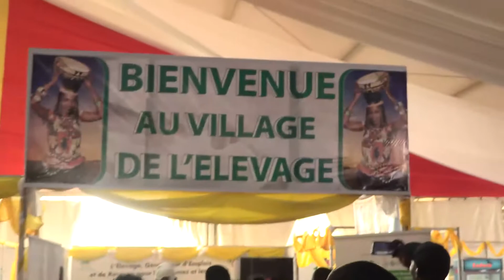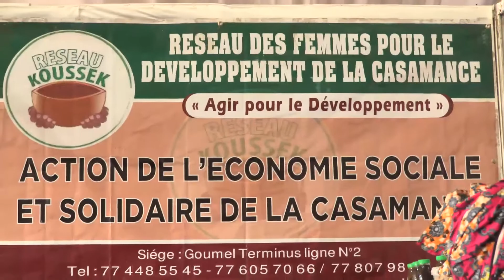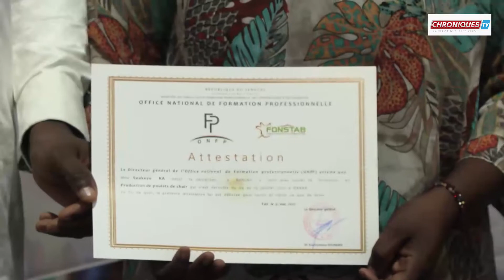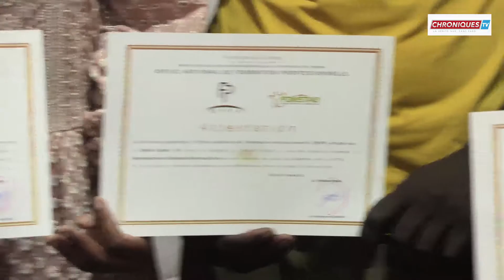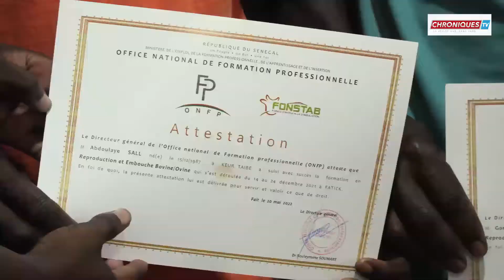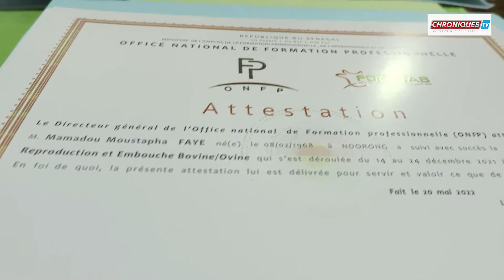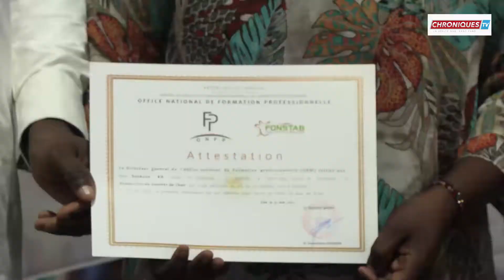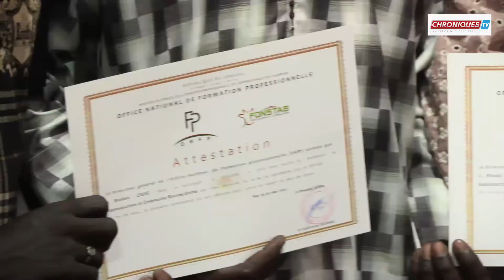L'ONFP remet 176 attestations de formation aux éleveurs du Fonstab